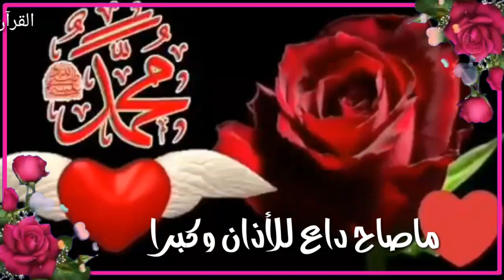💖…حالات واتس اب دينيه اناشيد جميلة,صل الله عليك ياخير الورى ,اناشيد بدون موسيقى,اناشيد جهادية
ردد معي دقيقة
_سُبحان الله .
_الحمدلله.
_لا إله إلا الله.
_اللهُ أكبر.
_سُبحان الله و بحمدهِ.
_سُبحان الله العظيم.
_استغفر الله و أتوبُ إليهِ.
_لا حول و لا قوة إلا بالله.
_اللهُم صلِ على نبينا محمد.
_حسبي الله لا اله الا هو عليه توكلت وهو رب العرش العظيم.
_اللهم ارزقني من حيث لااحتسب.
_اللهم ثبت قلبي على دينك.
_اللهم يارب رضاك والجنه.
_اللهم احسن خاتمتي.
_اللهم احشرني مع نبيك.
_اللهم اجرني من عذاب النار.
_اللهم قني عذابك يوم تبعث عبادك.
_اللهم أحينا على رضاك وأمتنا على رضاك.
_اللهم أجعل القرآن العظيم ربيع قلوبنا ونور صدورنا...
"اللهم أهدني فيمن هديت ، وعافني فيمن عافيت ، وتولني فيمن توليت ، وبارك لي فيما أعطيت ، وقني شر ما قضيت ، فإنك تقضي و لا يقضى عليك ، إنه لا يذل من واليت ، تباركت ربنا وتعاليت"
 _حالات وتس اب اناشيد حزينة,اناشيد دينية بدون موسيقى,إنشودة مدح الرسول,اناشيد رمضانيه,انشودة العيد. اجمل الاناشيد,اناشيد شهر رمضان الكريم ,إنشودة جهادية.